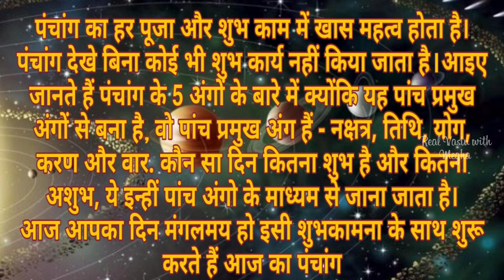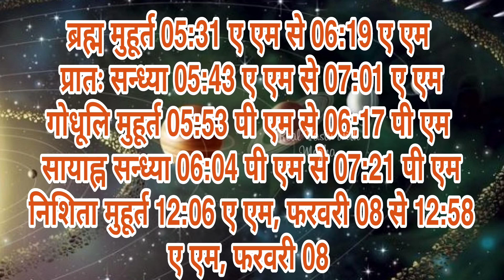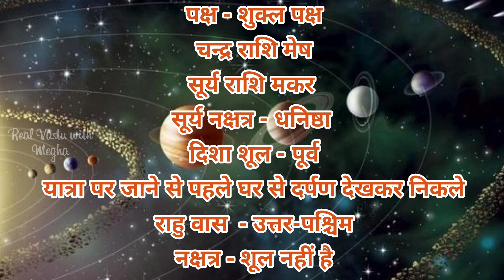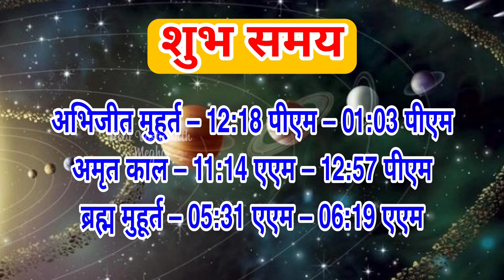Aaj ka Panchang 07 February 2022 पंचांग आज की तिथि | शुभ मुहूर्त | राहुकाल | Monday Panchang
सोमवार का शुभ मुहूर्त 2022, शुभ योग, दिशा शुल, आज का मुहूर्त, चौघड़िया

SomwarkaShubhmuhurt MondaykaShubhmuhurt choghadiya Somwarkachoghadiya aaj kamuhurt#aajkapanchang#amritvela#Shubhsamay#Shubhmangalvar#guruwar2022#vastu#vastuShastra#realvastuwithMegha#tuesday#aajkapanchang#vastutips#aasanupay#chamatkariupay#achuktotke#aastha#hindu#brajwasi#happylife#gyan#aajkapanchang2022#mahima#adbhut#puja#upasana#bhakti#dharmasadhna#dharmsiksha#jaishriradhe#gyansarover#gyandhara#subhvicharhoroscope#Abhijitmuhurat#sanskar#fridayspecial#Shubh ravivar#Good Friday#aajkaPanchang2022#Monday special#aajkitithi#Aajkapanchang

"Namskar" mitro hamare youtube channel real vastu with megha me ham aapka hardik abhinandan karte he
Ham aapke liye niymit rup se video banate he jisme aapko jyotish ke rajyog or muhurat ki jankari dene ka prayas karte he.